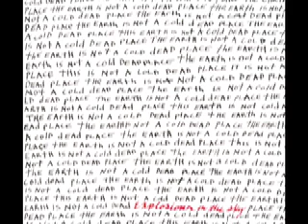Explosions In The Sky - Six Days At The Bottom Of The Ocean